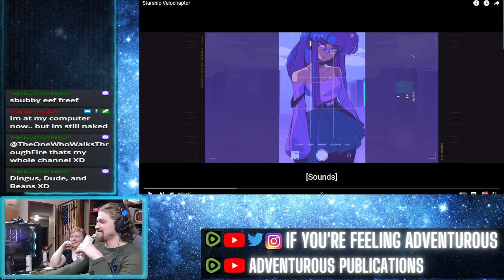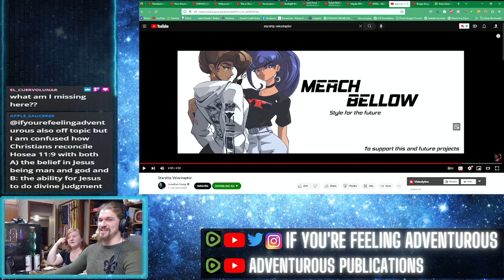REEEaction! Starship Velociraptor - Jonathan Young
We stream everyday over on twitch check us out

LINKTREE